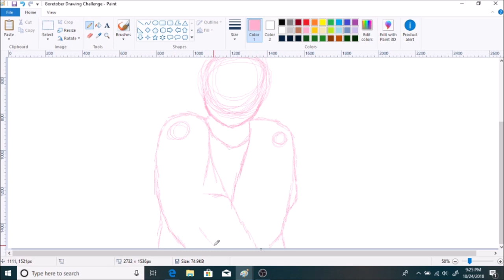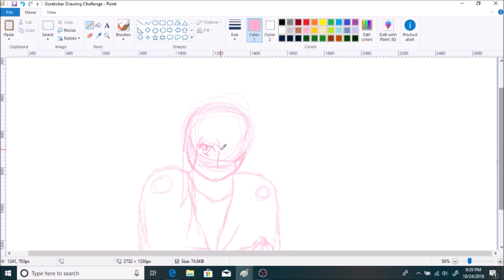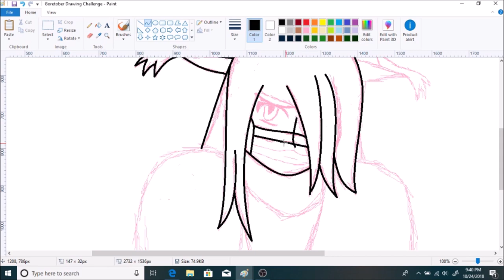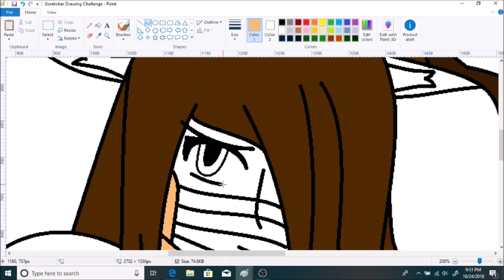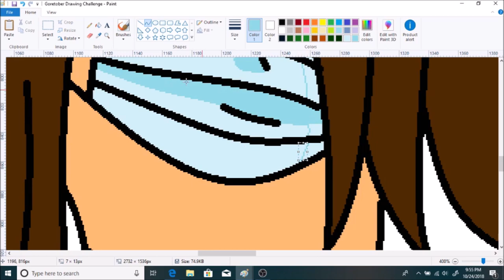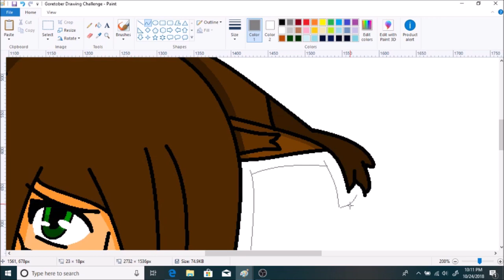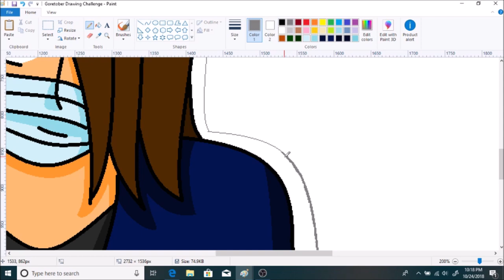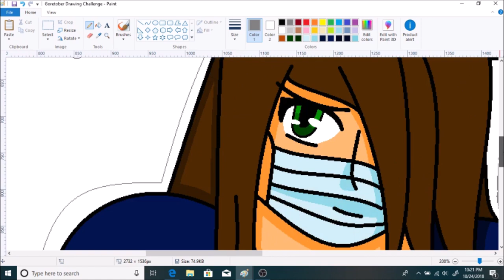Goretober Speedpaint Challenge #22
Kiba is feeling worse than ever